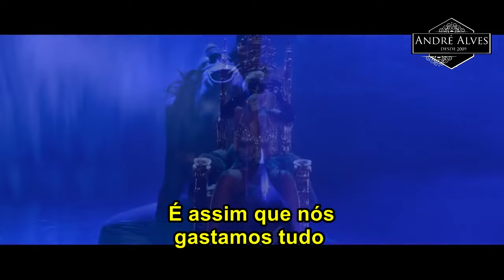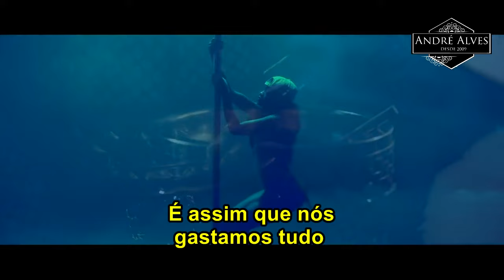Rihanna - Pour It Up (Tradução/Legendado) (Clipe Oficial)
Rihanna - Pour It Up (Explicit) (Official Music Video)

Rihanna - Pour It Up Tradução
Rihanna - Pour It Up Legendado
Rihanna - Pour It Up Letra
Rihanna - Pour It Up VideoClipe Legendado Portugues Brasil